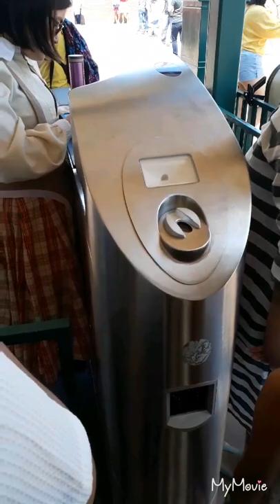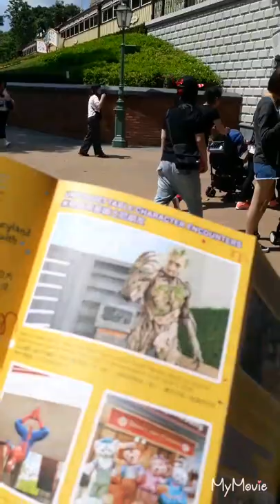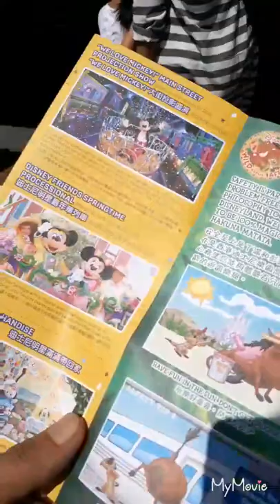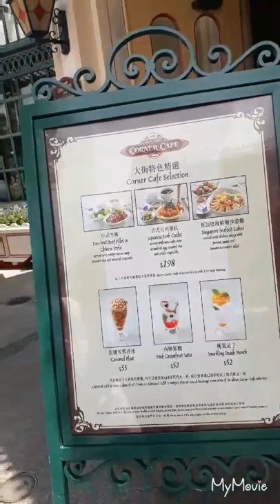Hong kong disneyland May 2018